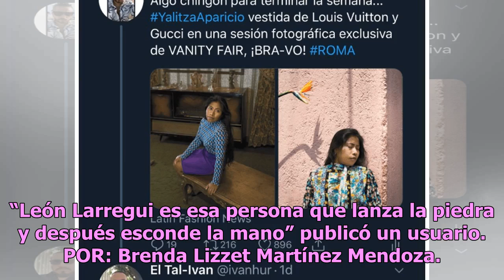León Larregui insulta y cierra su Twitter porque lo compararon con un vagabundo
El cantante de Zoé no aguantó una broma que le hizo un usuario sobre el reto 10yearChallenge León Larregui Foto: Agencia Reforma León Larregui, vocalista de Zoé, insultó a un tuitero por una fotografía comparativa del reto 10yearChallenge. En la supuesta imagen, un vagabundo hace alusión al presen...